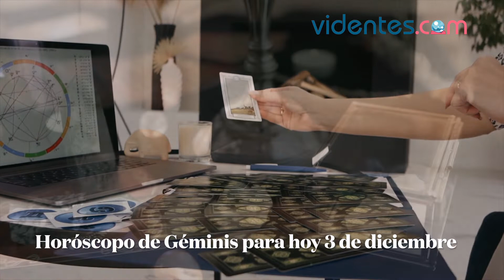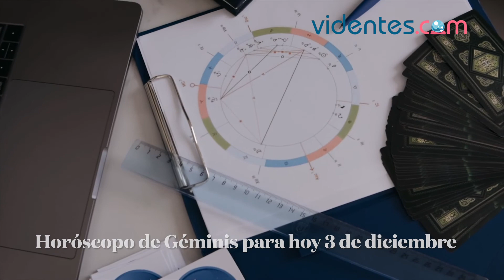HORÓSCOPO DIARIO 🌟❤️❣️ GÉMINIS ♊️ SÁBADO, 3 DE DICIEMBRE DE 2022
Horóscopo de hoy, sábado 3 de Diciembre de 2022. El horóscopo para hoy: descubre tu futuro gracias a mi horóscopo diario para ti.